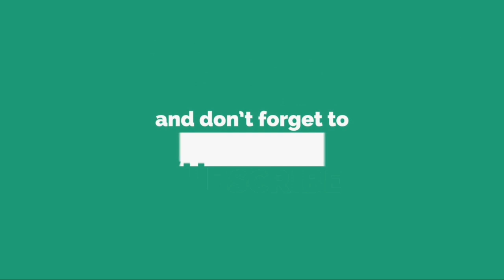Le pouvoir macroniste rattrapé par ses exigences de moralisation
AFP, publié le vendredi 12 juillet 2019 à 14h38
INFORMATION
• Source: actu